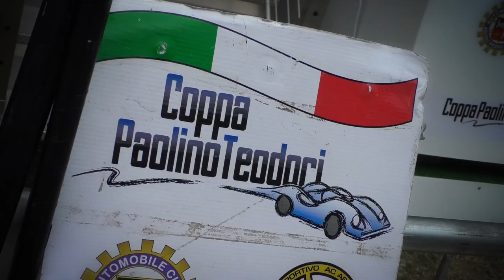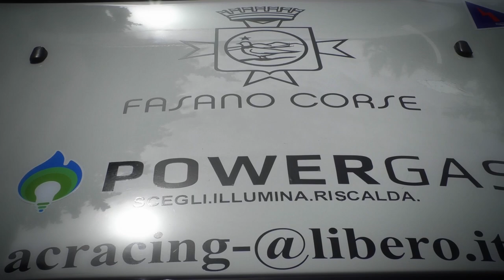Coppa P. Teodori 2022 | Oronzo Montanaro | Mini Cooper S